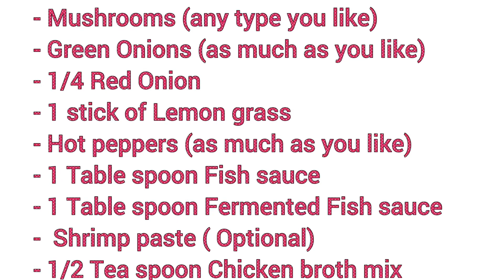Spicy Mushroom Soup แกงเห็ด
Spicy Mushroom Soup, แกงเห Cooking with Pranorm ทำอาหารง่ายๆสไตล์ประนอม
beeepbeepchickenchicken,Thailivingincanada,Thaifoods,asianfoods,streetfoods,หญิงไทยในแคนาดา,อัลเบอร์ต้าแคนาดา,Alberta,Canada,สาวไทยในต่างแดน,เมียฝรั่งแคนาดา,Thai’swomanlivingaboard,แกงเห็ด